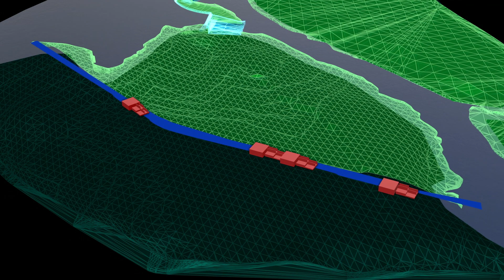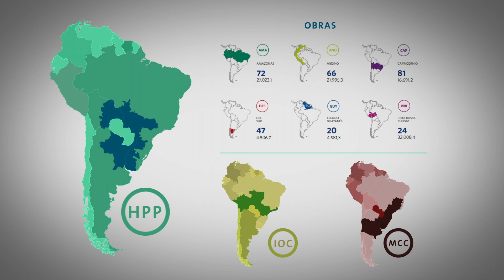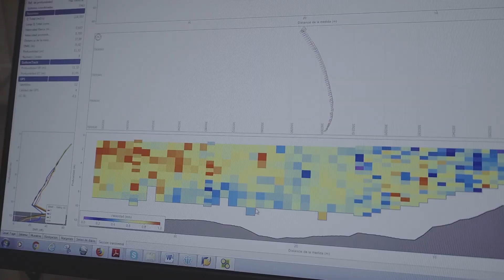Proyecto de Esclusas de Navegación sobre el Río Paraná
Conocé nuestro proyecto de esclusas de navegación sobre el Río Paraná, presentado hoy, en el Seminario Internacional de Hidrovias Regionales.